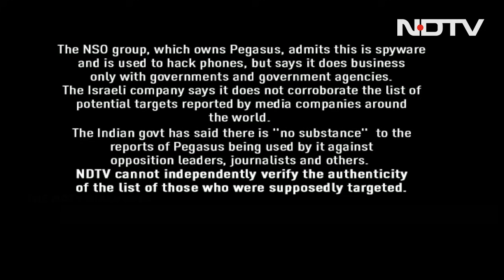Pegasus Row: Supreme Court Says Setting Up Probe Panel, Order Next Week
The Supreme Court will set up a committee to inquire into the Pegasus snooping row, Chief Justice NV Ramana said Thursday morning, adding that interim orders would likely be issued next week.